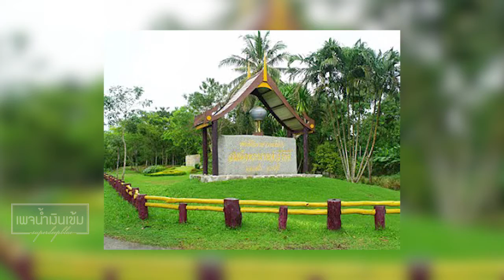แม่หลวงไทย